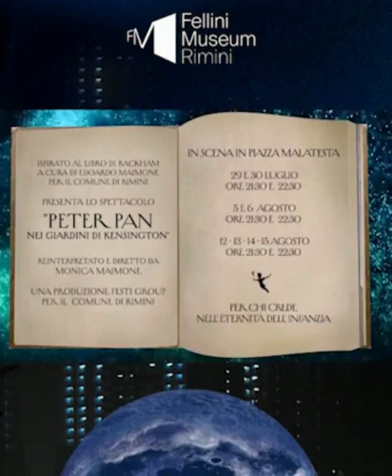Peter Pan nei giardini di Kensington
Coreografie volanti e proiezioni nello straordinario spettacolo live  diretto da Monica Mainone  dal 29 luglio al 15 agosto in piazza Malatesta